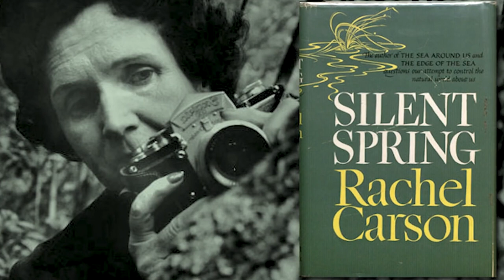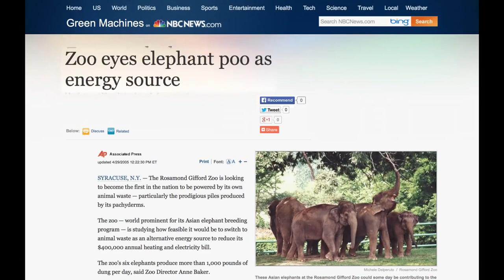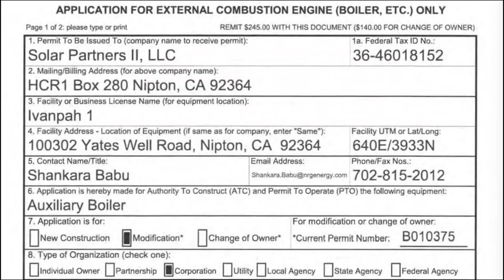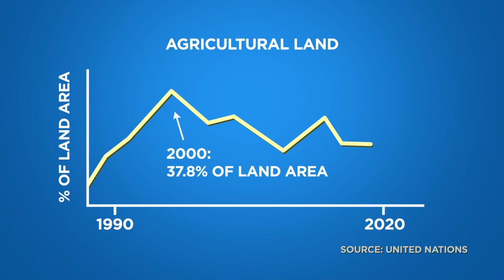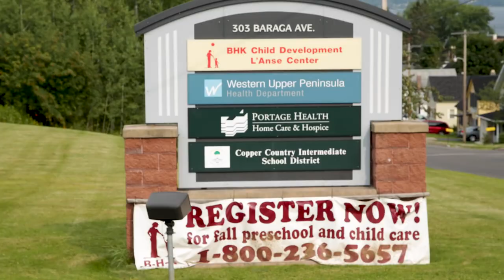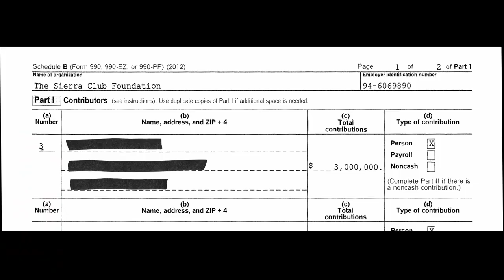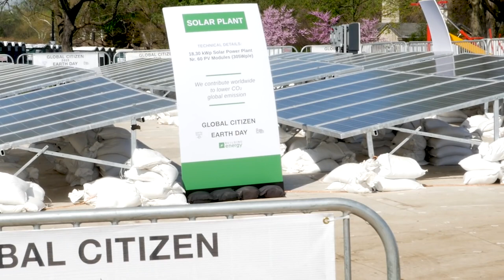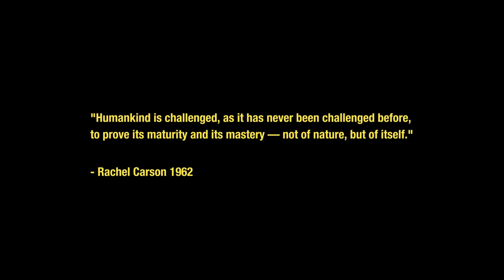Michael Moore Presents Planet of the Humans Full Documentary Directed by Jeff Gibbs